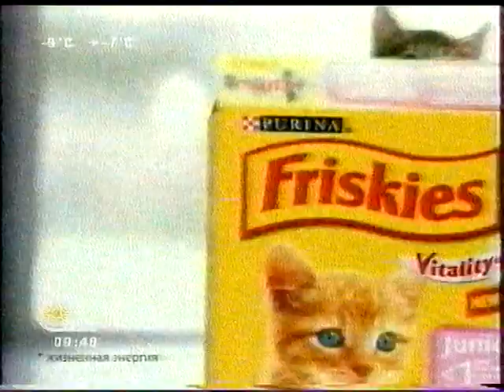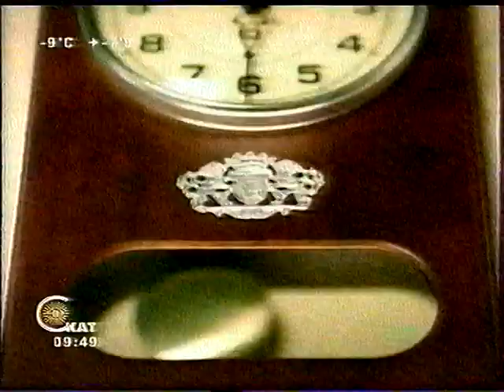Рекламный региональный блок + анонсы Рен ТВ-Скат(Самара) 04.03.05